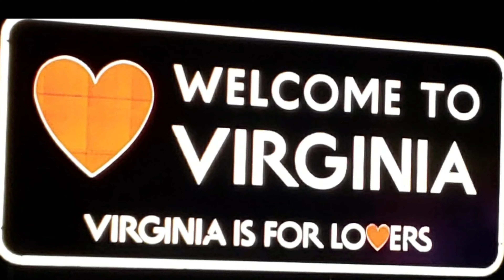El Drama de Jesús, (Capítulo XXXIV)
Mahoney City, Pa